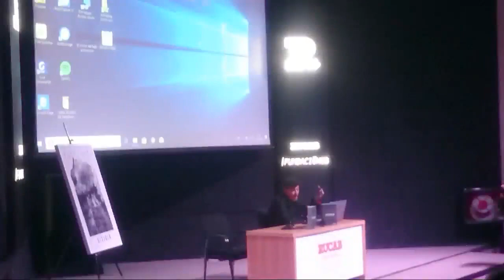Presentación fotolibro Sizigia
::Pakopí
Recopilación de sus mejores fotografías hasta el momento.
Viernes 21 de diciembre 2018 a las 20.00 horas presentación de su fotolibro en la Residencia Universitaria de Fundación CB(Badajoz).